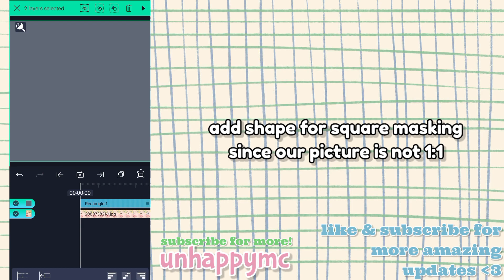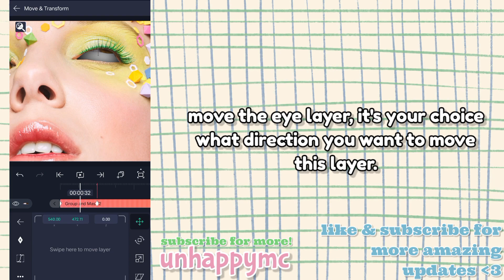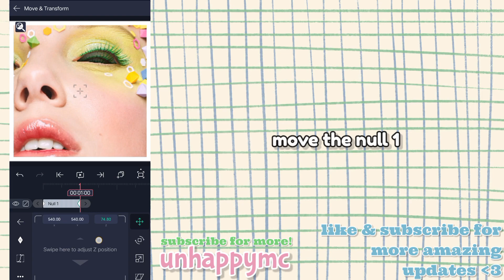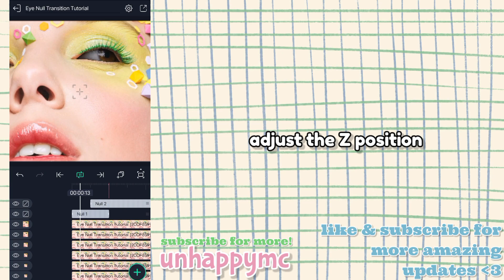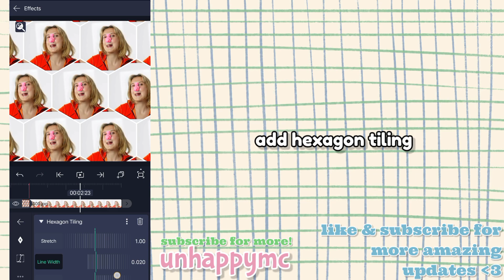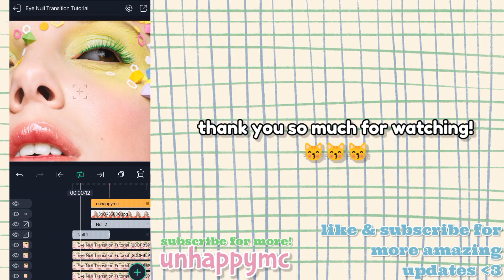eye transition using null object • alight motion tutorial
hey guys, what a new awesome tutorial you see today! ☺️

alight motion
kinemaster
funimate